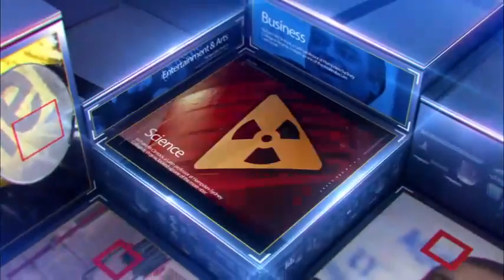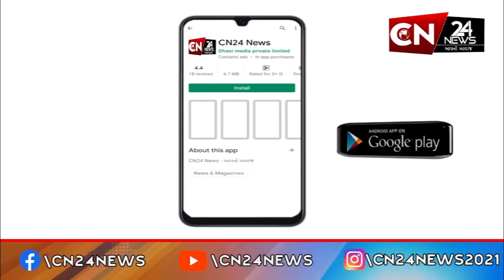રાષ્ટ્રીય : હિમાચલ પ્રદેશમાં સ્પીકરની મોટી કાર્યવાહી